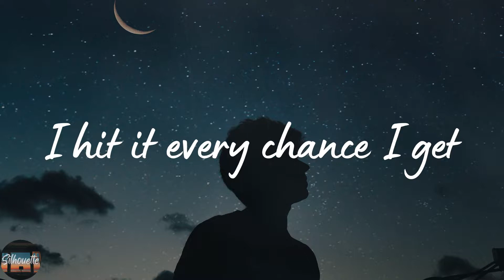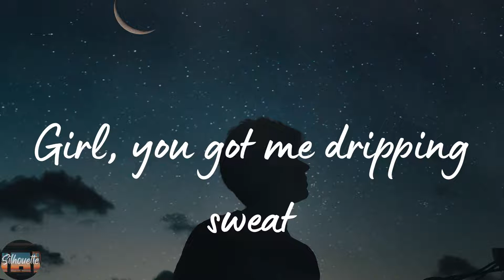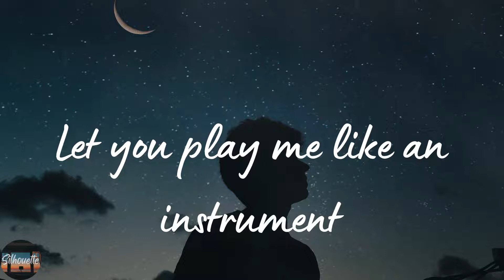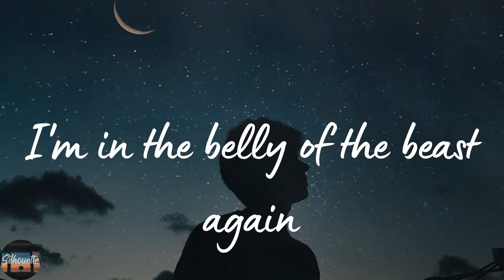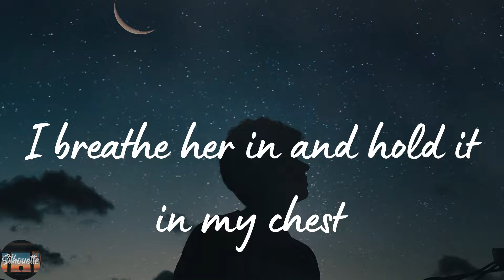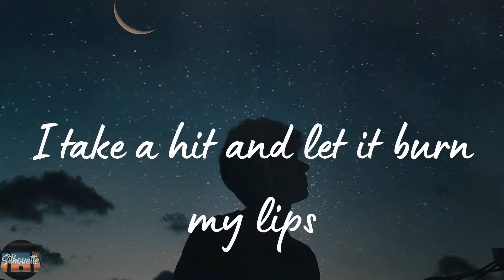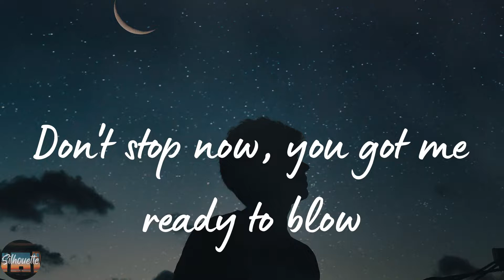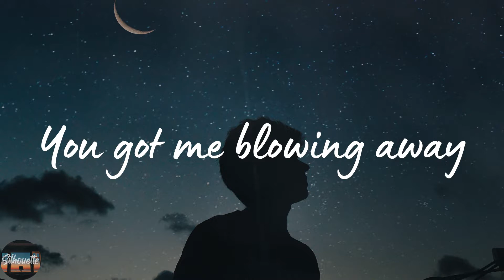Jackson Wang - Blow (Lyrics)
Blow by Jackson Wang lyric video

🌟Lyrics Blow Jackson Wang:
You taste like cigarettes
I hit it every chance I get
Girl, you got me dripping sweat
You pull me back every time I quit
Yeah
Your body feels like disrespect
Let you play me like an instrument
But I'm addicted to it
Yeah, I'm addicted to it, yeah, yeah
I felt her coming and I couldn't escape
I'm in the belly of the beast again
My dirty secret that keeps me awake
Don't stop now, you got me ready to blow
I got a problem, think I'm into it
I breathe her in and hold it in my chest
I take a hit and let it burn my lips
(Burn my lips, hey)
(Blow)
You got me blowing away
Ooh, ooh, ooh (hey)
Twinkle twinkle, where's the star?
Passed out in the back of my car
Blacked out from the night before
How'd we let it get this far?
(Blow)